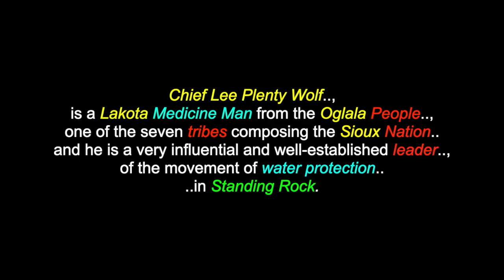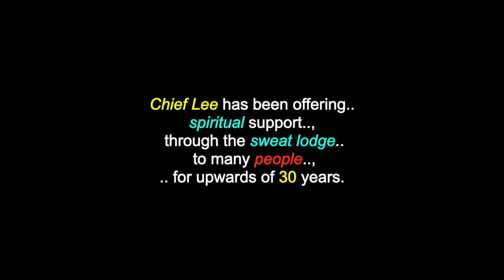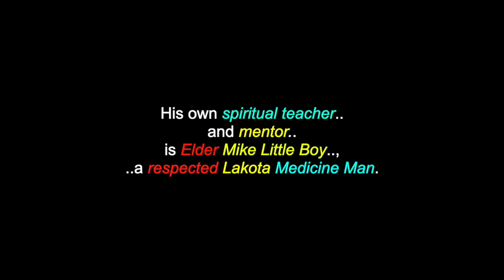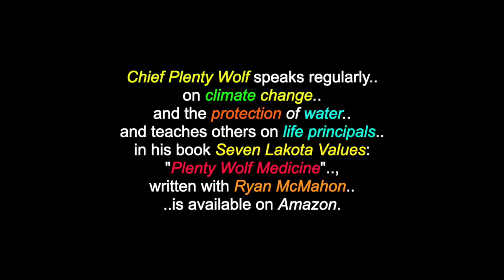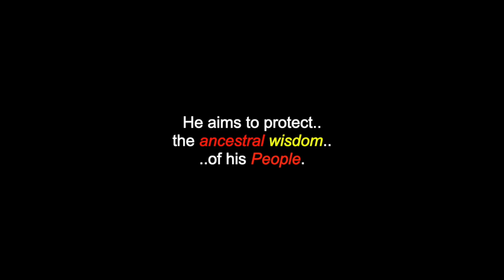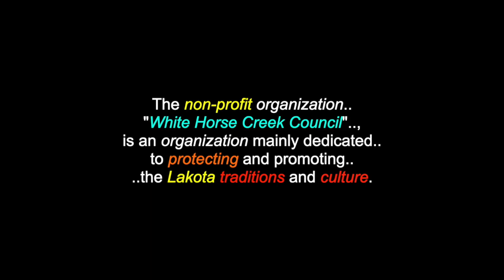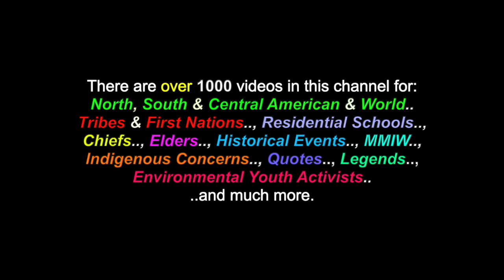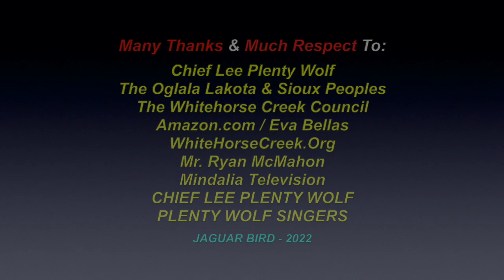Chief Lee Plenty Wolf: Oglala Lakota Medicine Man & Spiritual Leader - Colorado, USA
This is a video for: "Chief Lee Plenty Wolf", an Oglala Lakota Medicine Man & Spiritual Leader, who resides in Colorado, USA. There are also over 1000 videos in this channel for North, South & Central American & World Tribes & First Nations, Chiefs, Elders, Quotes, Residential Schools,  Historical Events, Indigenous Concerns,  Legends, Environmental Youth Activists.. and much more.

"Chief Lee Plenty Wolf" is a Lakota Medicine Man from the Oglala People, one of the seven tribes composing the Sioux Nation and he is a very influential and well-established leader, of the movement of water protection in Standing Rock. He is also a Oglala Lakota spiritual advisor, whose ancestral lands are outlined in the 1851 and 1868 "Treaty of Fort Laramie", signed by the Oceti Sawokin, in the territory known, as South Dakota. Chief Lee Plenty Wolf currently resides in Boulder, Colorado, where he is the ex officio spiritual advisor for the White Horse Creek Council, which organizes community based spiritual and cultural preservation activities. He is also the spiritual advisor for the organizing committee of the Boulder Valley Indigenous People’s Day, Pow Wow and Parade. Chief Lee has been offering spiritual support, through the sweat lodge to many people, for upwards of 30 years. For 21 years, he has assisted in conducting Sundances and he has conducted the Plenty Wolf Sundance for 9 years, in Manderson, South Dakota. Chief Plenty Wolf speaks regularly on climate change and the protection of water and teaches others on life principals in his book Seven Lakota Values: "Plenty Wolf Medicine", which is available on Amazon.

Many Thanks & Much Respect To: Chief Lee Plenty Wolf..; The Oglala Lakota & Sioux Peoples..; The Whitehorse Creek Council..; Amazon.com..; Eva Bellas..; WhiteHorseCreek.Org..; Mr. Ryan McMahon..; Mindalia Television..;  Oceti Sawokin..; CHIEF LEE PLENTY WOLF..; PLENTY WOLF SINGERS.. and to all the other brothers and sisters who have contributed to this video with photos and/or, in any other way.